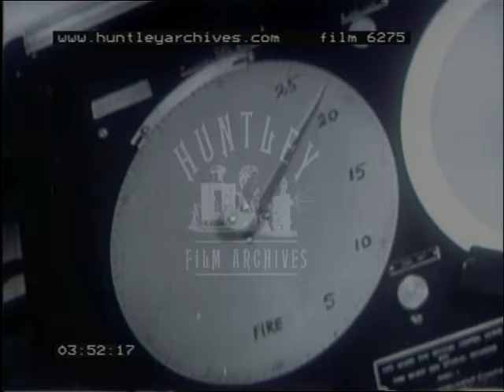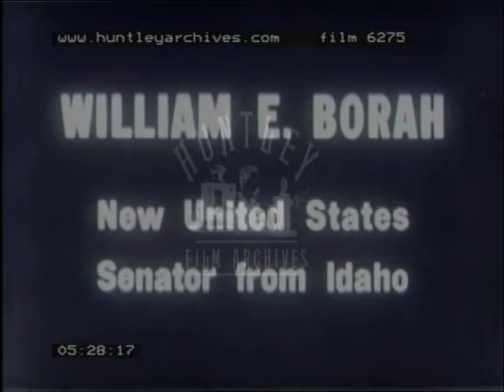Headlines, 1940's - Film 6275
Hindenburg.  Churchill and Roosevelt, Newfoundland.  Pearl Harbor.  Roosevelt's funeral, women cry.  Olympic Games, 1936.  Inside the White House, Washington,U.S.A.  Presidents of the U.S.A. Calvin Coolidge.  Hoover.  Atomic Bombs tests.  The collapsing Tacoma Bridge falls down.  Edwardian fashions.  The motor car.   William E. Borah.  McKinley Jennings. San Francisco earthquake.  Roosevelt.  The Kaiser of Germany and his Dachshund.  Tsar Nicholas of Russia and His family.  Emperor Franz Joseph.  Austrian battleship goes down. Buffalo Bill Cody. Andrew Carnegie